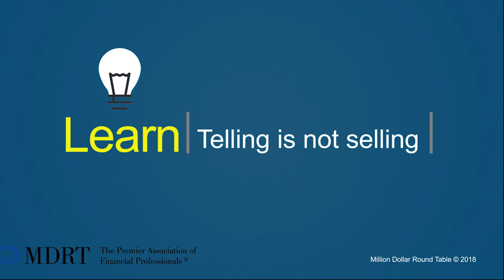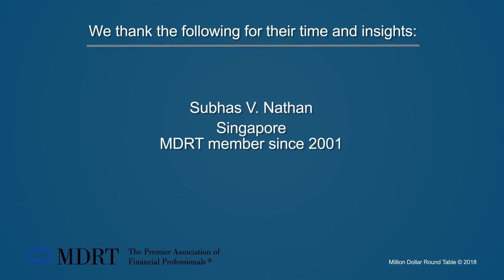Telling is not selling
Ask your clients questions so they come up with the answers about what’s important to them. Then you can guide clients in their financial planning. Find out more from that MDRT member Subhas V. Nathan, of Singapore.

You’ll find more ideas from MDRT members that will change your business